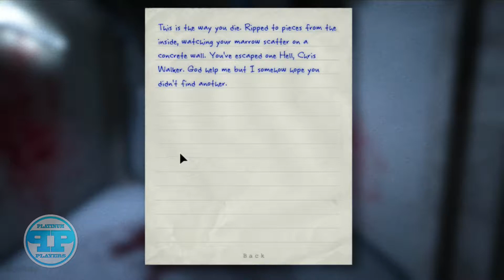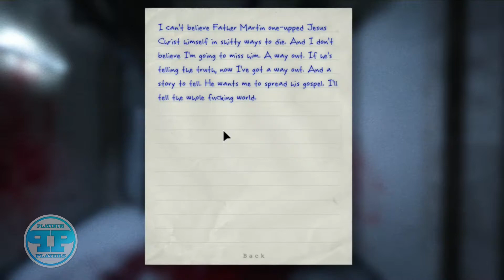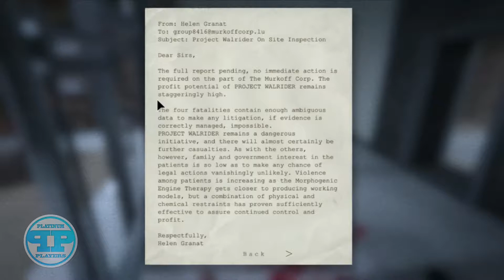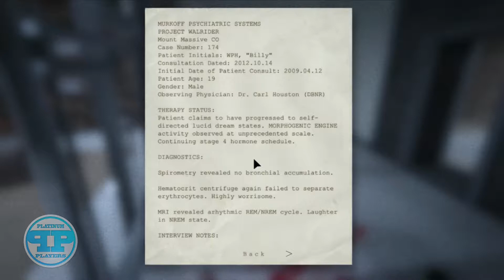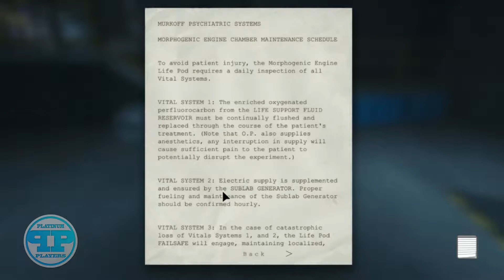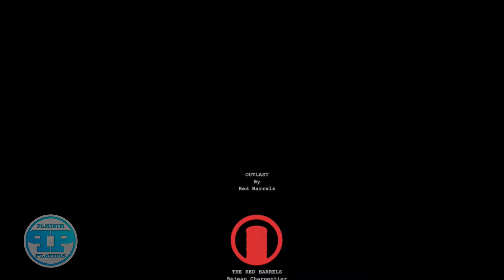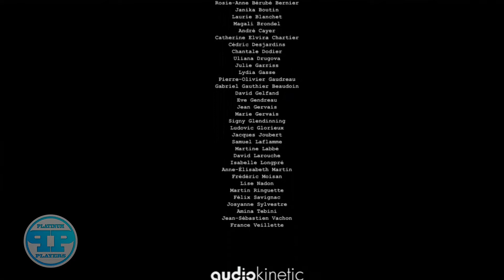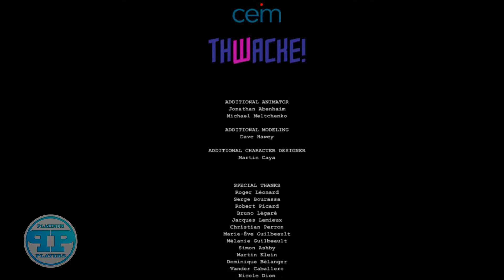Outlast - Végigjátszás: 15. Rész - Leszámolás Billyvel és a Walriderrel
A pillanatnyi remény után egy földalatti laboratóriumban találtuk magunkat. Fényderült Billy és a Walrider kapcsolatára és a morfogenetikus motorsejtek műlödésére, de sajnos hiába való minden erőfeszítésünk a szökés érdekében, mert a rohamosztagosok megöltek minket az utolsó pillanatban.